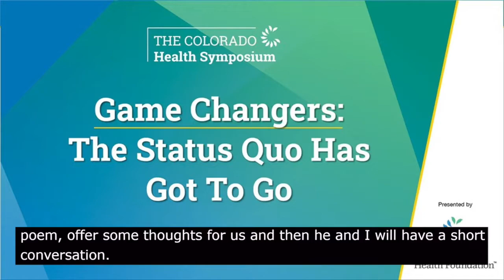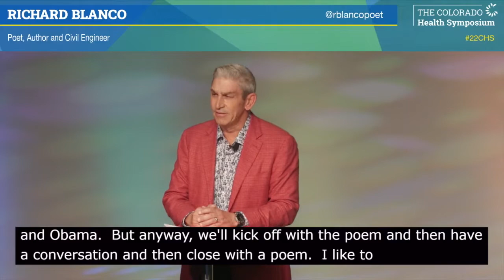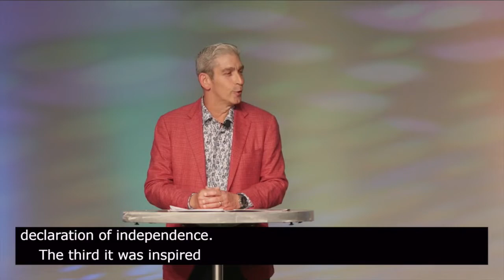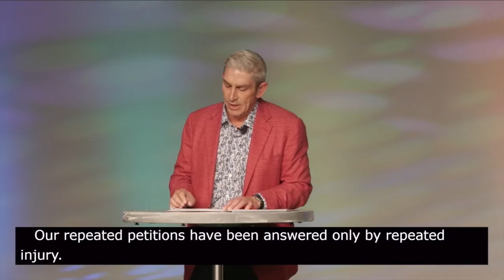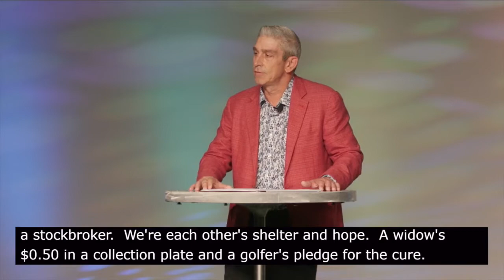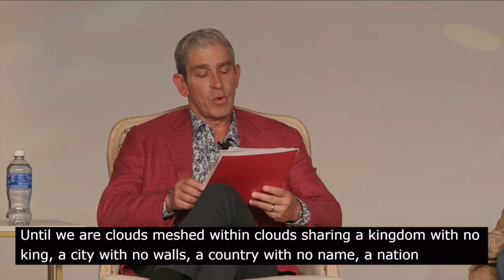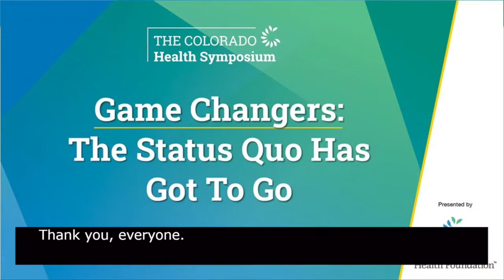Day 3: Keynote: Richard Blanco, featuring Conversation with Karen McNeil-Miller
New Rules: Changing the Game So Everyone Wins

How can we change the game itself — our system — by making new, equitable rules around moving resources, funds and access? We will conclude our time together with a final day of learning and exchange as we move from the locus of our community through to the impact of our systems.

Keynote: Richard Blanco, Poet, Author and Civil Engineer @rblancopoet Conversation with Karen McNeil-Miller, President and CEO, The Colorado Health Foundation @COHealthFDN @KarenMsquared